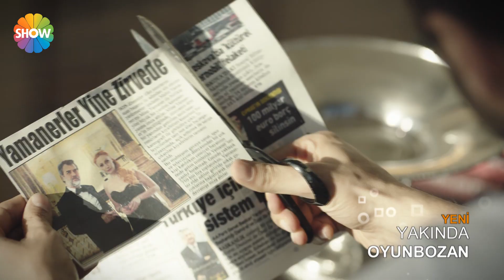Oyunbozan 1.Bölüm 2.Tanıtım ᴴᴰ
Aka Yapım, Ali Gündoğdu ve Asena Bülbüloğlu'nun yapımcılığını üstlendiği, yönetmenliğini Emre Kabakuşak'ın yaptığı "Oyunbozan"  dizisinin senaryosunu ise Altuğ Küçük veÜmit Saat kaleme alıyor. Show TV'de  yayınlanacak Oyunbozan dizisinin güçlü oyuncu kadrosunda; Barış Kılıç ,Tuvana Türkay, Serhat Tutumluer, Gülçin Santırcıoğlu, Kenan Bal'ın  başrolleri paylaştığı dizide Serdar Orçin, Ceren Erginson, İlayda Akdoğan ve Ozan Dolunay yer alıyor.

Bir yanda yıllardır büyük bir nefretle öç almak için bekleyen doktor Emre, diğer yanda sevdiği insanlarla hayat tarafından sınanan Ece... Oyunbozan, Emre ve Ece’nin imkansız görünen hikayesini anlatır.

Yıllar önce yaşadığı kaybın sorumlusu olarak medya imparatoru Mahir Yamaner’i gören Emre, Yamaner ailesine karşı akıl almaz oyunlar içine girecek; her türlü yolu mübah sayacağı bu yolculuğa Ece’yi de dahil edecektir.

Anne ve babası yıllar önce ölen Ece, kardeşiyle birlikte teyzesinin evinde yaşar. Psikoloji mezunu olan Ece’nin tek amacı bir hastanede iş bulup kardeşi Ada’yla birlikte sade bir yaşam sürmek... Ancak işler istediği gibi gitmeyecek; alacağı haberle derinden sarsılacaktır. Kardeşi Ada, ölümcül bir hastalığın pençesindedir ve küçük kızın yaşaması için tek çıkış yolu Emre’dir.

Bürokrasi ve cemiyet hayatındaki önemli isimlerden oluşturdukları, santaj dosyaları sayesinde gücü ellerinde tutan Yamaner ailesi bu defa Emre’nin kusurusuz görünen planı ile karşılaşacaklar.

Emre, Ada’nın hayatta kalması için Ece’yi, şoke eden bir teklif sunar. Köşeye sıkışan Ece önce reddetse de kardeşini ölümden kurtarmak için çaresizce daha sonra bu teklifi kabul edecektir. Ece ummadığı bir serüvenin içinde, Yamanerlerin yalısında gözlerini açacak.

Emre Ece’yi, Yamanerlerin yalısına kendi elleriyle gönderecek. Ancak zamanla aşık olacağı Ece’yi aslında bir engerek yuvasına hapsettiğini anlaması çok da uzun sürmeyecektir.

Aşkı da nefreti de tadacak olan Ece, önüne çıkan oyunları bir bir bozmak için elinden geleni yapacaktır...